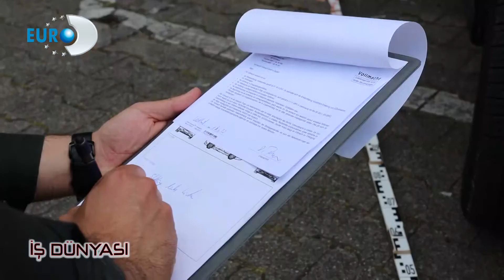DATA AUTO KFZ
Data-Auto Kfz-Sachverständigenbüro / Önder Kamber